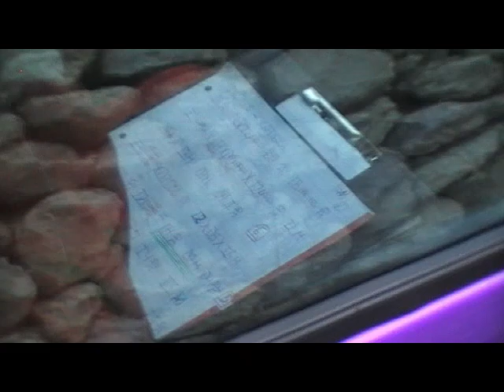Rallye Vall de Sant Pere 2011